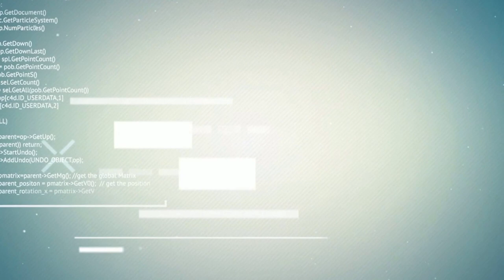Support the Youth of American Samoa by BIG MYKE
THEROADBLOCKPROJECT: We are proud to introduce to you our newest member Recording Artist BIG MYKE.